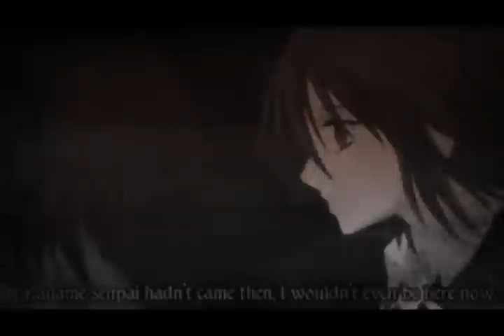Yuuki's Dance round the Memory tree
I'M BACK!!! WITH SONY VEGAS BABY!!! YEAH YEAH!!!